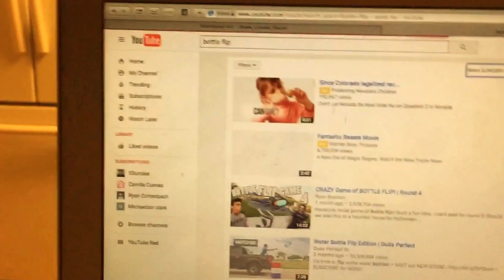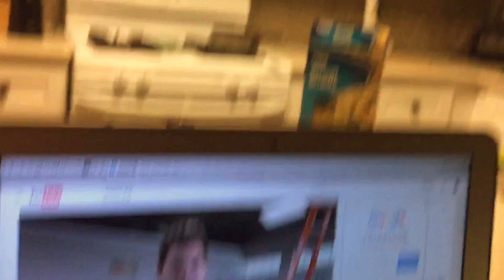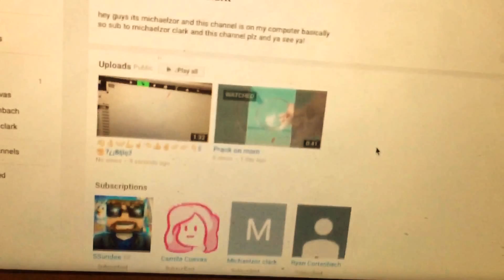Bottle flip challenge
Is this hard or as flat as a card